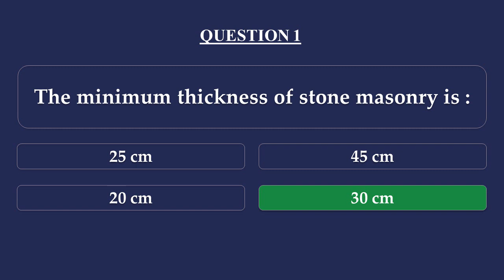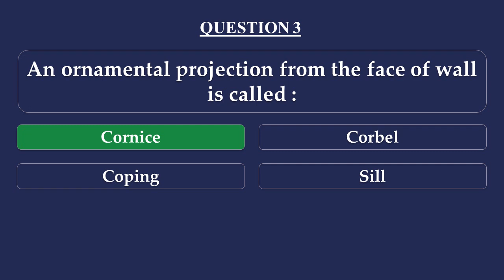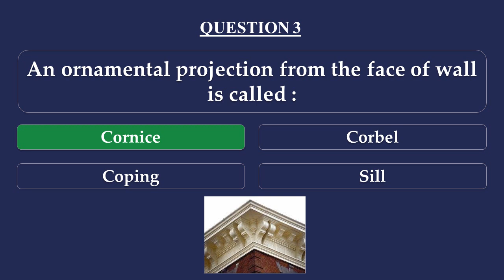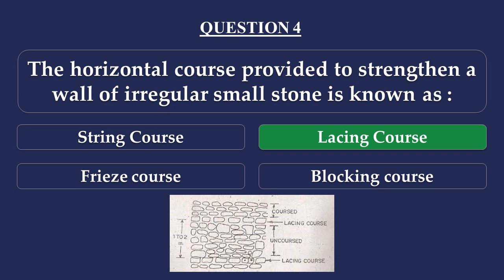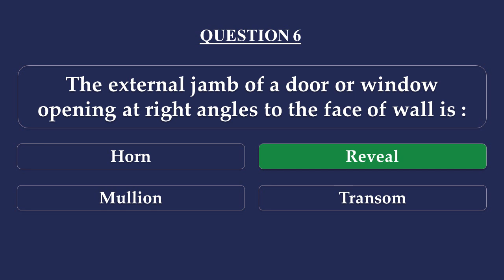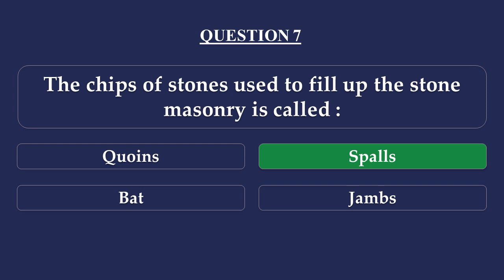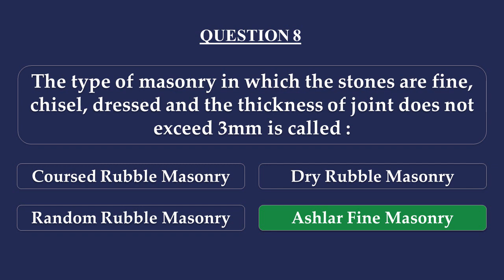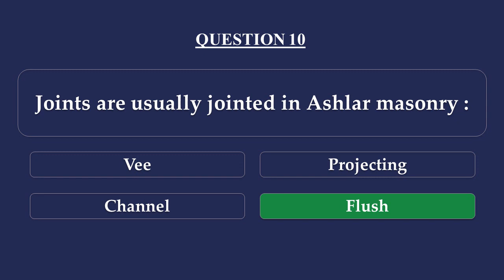Stone Masonry | Building Construction | Civil Class Room 6 | KWA 3rd Grade Overseer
Multiple Choice Question with Explanation for All types of Civil Engineering Exams